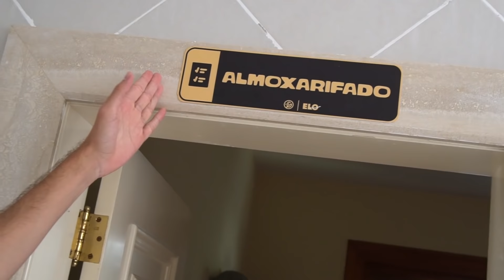CABANA DE COBERTOR GIGANTE!